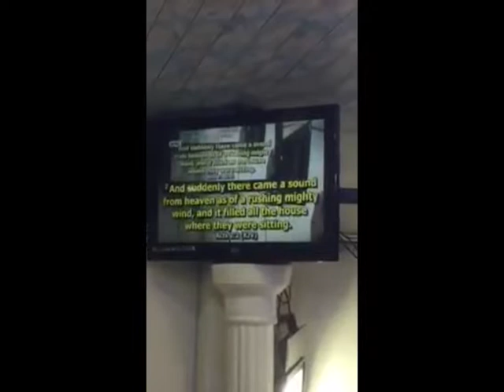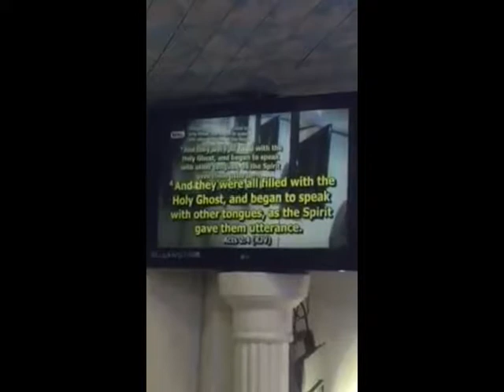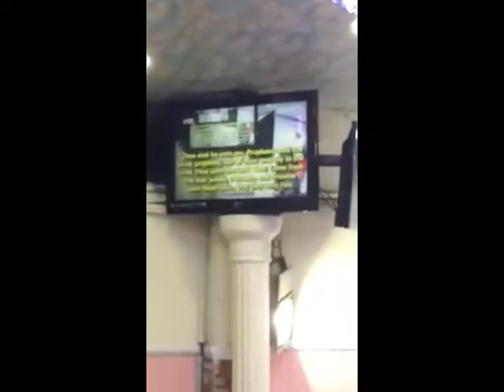Pastor Tokunbo Subuloluwa THE WIND OF CHANGE 06/07/2018